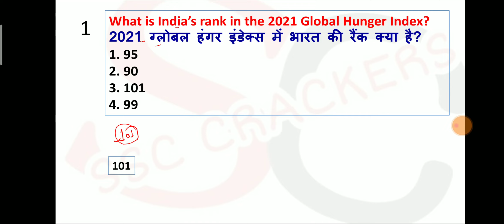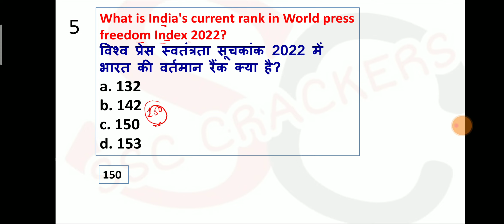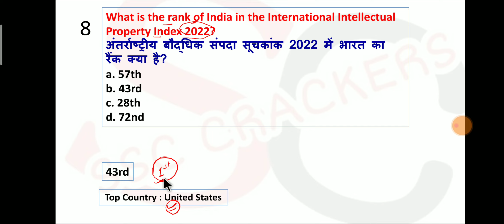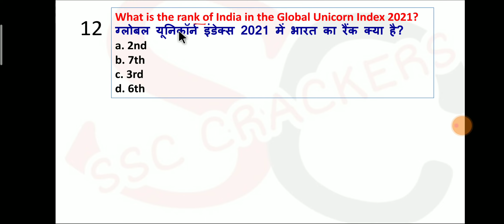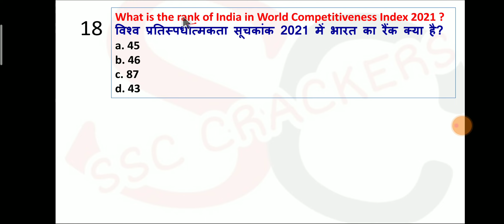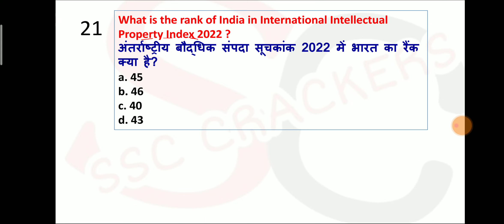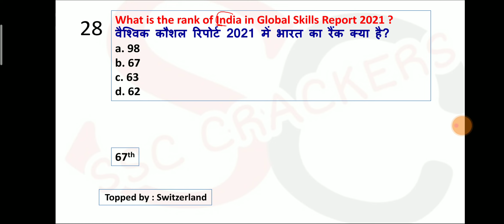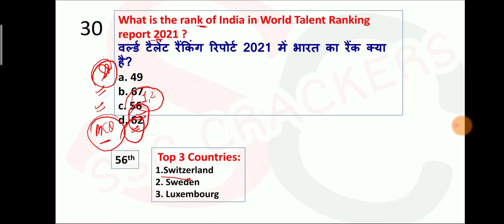Rank & Indices (2021-2022) Most Important Top 30 MCQ | रैंक और सूचकांक | SSC PHASE-X, RRC, Group-D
Rank & Indices (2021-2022) Most Important Top 30 MCQ | रैंक और सूचकांक | SSC PHASE-X, RRC, Group-D | Most Expected MCQ |